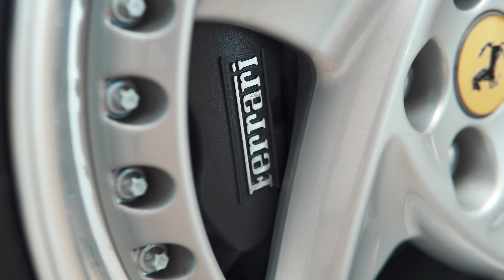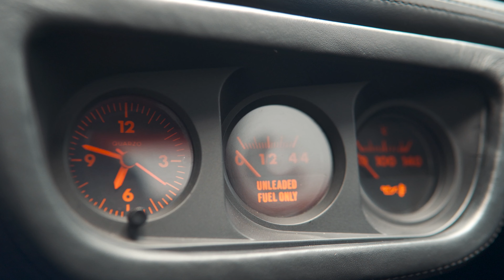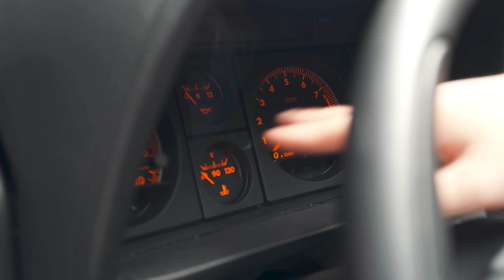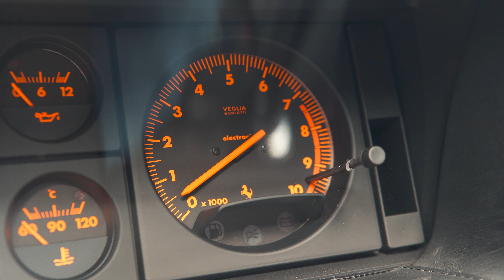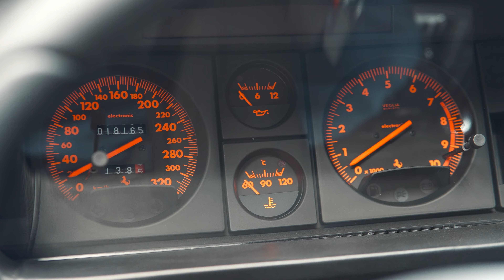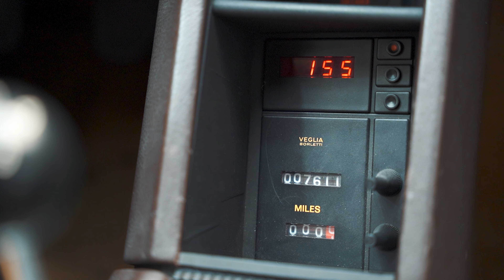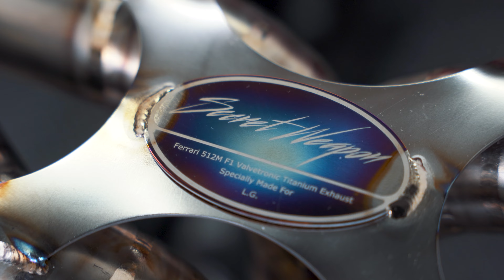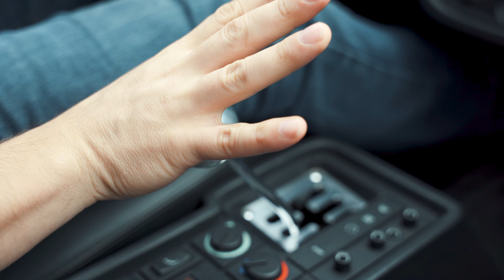THE MOST CONTROVERSIAL FERRARI in history! And the ONLY one in the world with Formula 1 sound. F512M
This is AvantGarde!